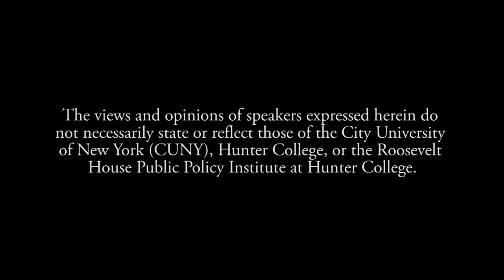Rebecca Traister - All the Single Ladies: Unmarried Women and the Rise of an Independent Nation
Rebecca Traister – acclaimed by Anne Lamott as as “the most brilliant voice on feminism in the country” – comes to Roosevelt House to discuss her groundbreaking book, All the Single Ladies: Unmarried Women and the Rise of an Independent Nation, one of the most widely discussed – and bestselling – books of the year. Traister, writer-at-large for New York magazine and a contributing editor at Elle, examines the phenomenon – and long activist history – of the single woman in America, and the the key role played by single women in massive social change, including temperance, abolition, secondary education, and more. Traister will talk about how this history — and changing demographics — will shape the future of all Americans.

This talk commemorates an historic date: the signing by President Nixon of Title IX, on June 23, 1972, legislation ensuring that “No person in the United States shall, on the basis of sex, be excluded from participation in, be denied the benefits of, or be subjected to discrimination under any education program or activity receiving Federal financial assistance.”

Traister will be in conversation with author, columnist, and television personality Lenore Skenazy - founder of the "Free-Range Kids" movement. Introduction by Hunter College President Jennifer Raab.

Roosevelt House Public Policy Institute at Hunter College, June 23, 2016.